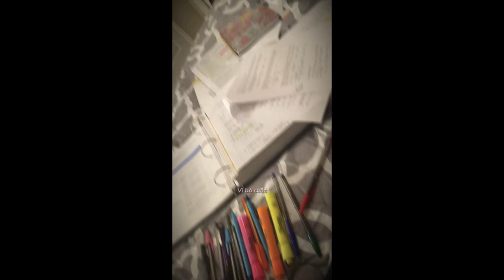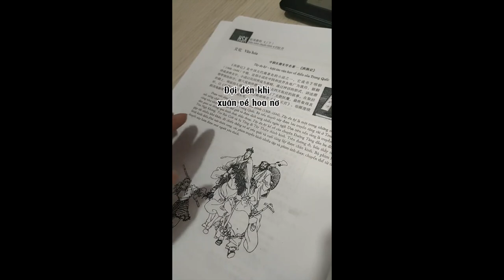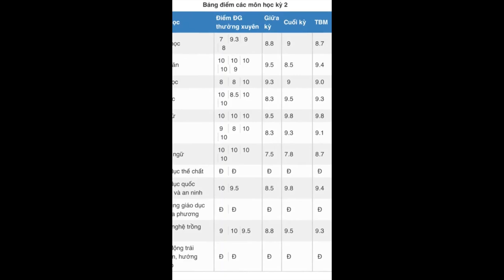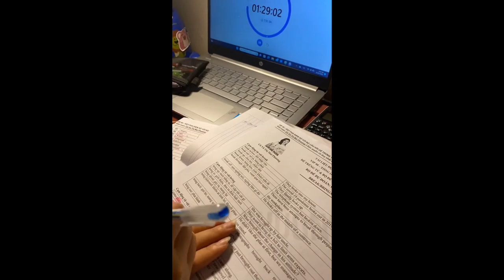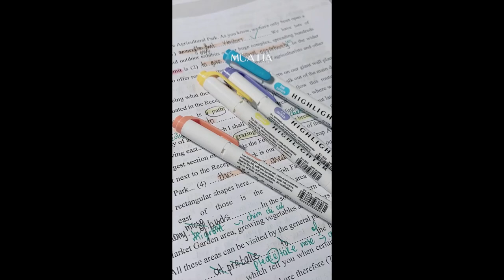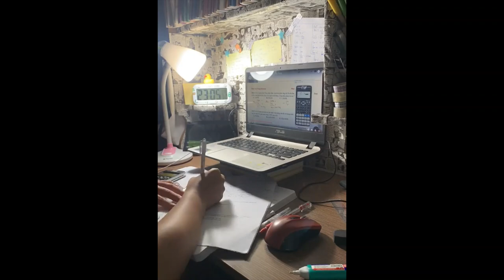[Study Account]#56 |THPTQG 2023 | Động lực học tập